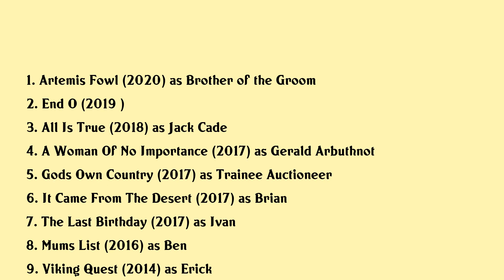Harry Lister Smith Movies list Harry Lister Smith| Filmography of Harry Lister Smith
Harry Lister Smith Full Movies List Filmography of Harry Lister Smith

Latest movies of Harry Lister Smith are:

1. Artemis Fowl
2. End O
3. All Is True
4. A Woman Of No Importance
5. Gods Own Country
6. It Came From The Desert
7. The Last Birthday
8. Mums List
9. Viking Quest
10. Madame Solario
11. Tom Browns Schooldays

Complete list of movies acted by Harry Lister Smith are in this video.

Please Comment down your favorite movie of Harry Lister Smith